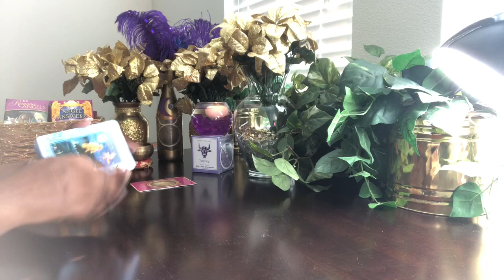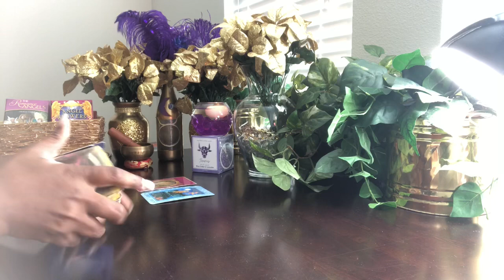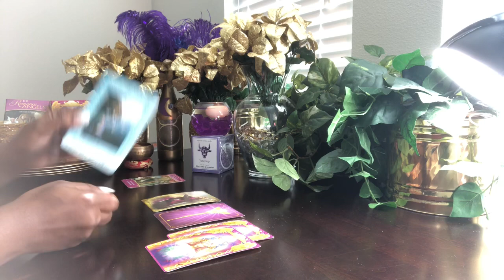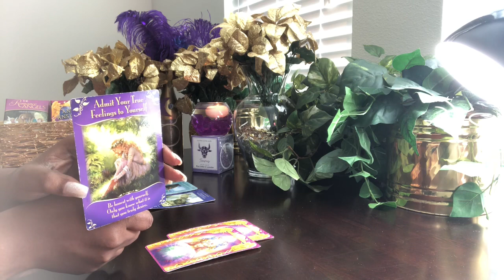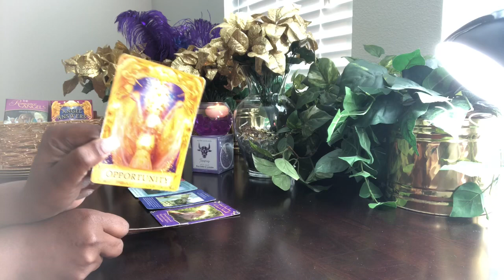Aries Admit The Truth To Yourself So You Can Move On! - Full Moon Reading - November 12, 2019